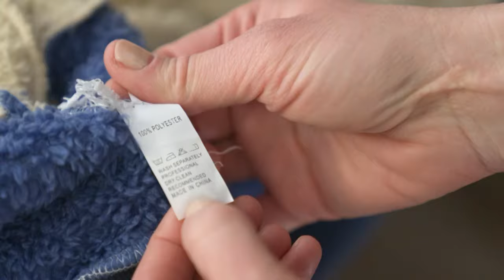Payer pour du faux québécois: ne manquez pas «J.E» vendredi à 20h à TVA